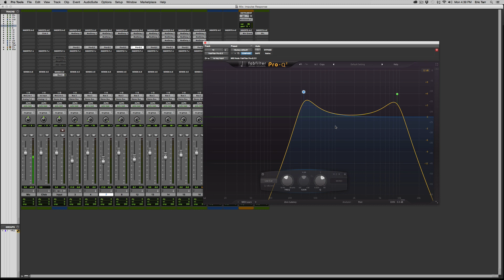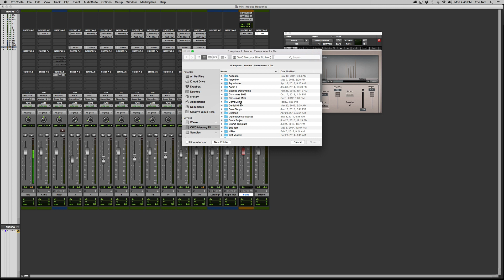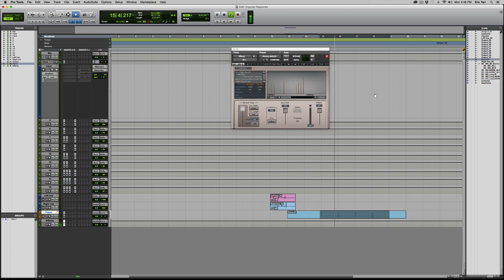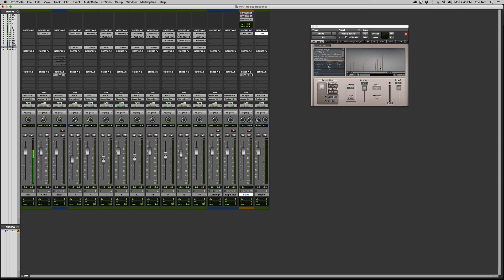Impulse Responses — Part 2 [Analyzing Mixing Effects]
The eighth video in the analyzing effects series from Eric Tarr and the second one on impulse responses.

Transcript excerpt:

Hey, guys. This is Eric Tarr for theproaudiofiles.com.

This is my second video in a two part series where I'm demonstrating how you can measure the processing that takes place within some of your audio effects plug-ins by using an impulse response.

In my first video, I took you through the basic steps that you can follow, where you start out with an impulse response sound file, send it through one of your audio effects, and print the output. After you print the output to a new sound file, you can load that new sound file into a convolution plug-in. Now, that convolution plug-in represents the processing that takes place in your original audio effect.

I also talked about in that video, that this kind of technique works well for some kinds of audio effects, but it doesn't work well for other kinds of audio effects. If you need to get up to speed, make sure to check out that video too.

In this video, then, what I want to do is expand upon that idea and use an impulse response, not just to measure the processing within one audio effect, but actually, to use it to create custom audio effects that I can use in a convolution engine that are not just based on one plug-in, but actually, a combination of many plug-ins.

The thing to know is, as long as I'm using plug-ins that fall in this category that work well with an impulse response – things like equalization and filtering, echo and delay, some kinds of reverb – as long as I just stick with those kinds of plug-ins, I can combine these effects in all different ways. In series, in parallel, and then take an impulse response of the combination of these effects, the entire system, capture one impulse response, load that entire impulse response into a convolution engine, and now, I've essentially created my own, unique kind of effect, where it's pretty much up to your imagination to come up with your own ideas.

So let me show you what I've got here in this session. Just like before, I'm starting out with an input sound file. It's an impulse. The entire sound file has an amplitude of zero, except for one sample here at the beginning.

What I was doing before, if I switch over to my mix window, is I had sent this impulse through some of these effects. Delay, reverb, equalization, that kind of thing. What I've done now is I've made those plugins inactive. Then, what I'm going to do is actually buss this signal from the input on here on Buss 2, over to a bunch of different auxiliary tracks.

So, essentially, these are going to be running in parallel with each other. So I've got a handful of these auxiliary tracks running in parallel. Then, what I've done is I've gone in on each one of these tracks, and inserted different effects. So, I've got some delays, I've got some equalization.

So, now what I can do is send that signal down each one of these auxiliary channels and capture the impulse response of all of these things working together.

So to take you through what I've got, and then I'll print it, you'll be able to visualize it, what I'm going to do is take this input signal – I've essentially got it running over time, where I'm going to have different delays. I've kind of got it organized, so hopefully it will be easy to understand.

I start out right off the bat, and I've got just an eighth note delay. So that's all that's happening here with this individual Mod Delay here. I'm going to take that delay and I'm also going to send it through a low pass filter that has some resonance right here.

So I have it setup kind of based on sixteenth notes in the measure, so that, you know, if I have an eighth note, it's going to be the third sixteenth note in the measure. Then, on my next auxiliary track, I have a dotted eighth note, or essentially, the fourth sixteenth note that would occur in an entire measure.

So nothing else going on here except a digital delay within this particular plug-in. Then, I also send this through another kind of low pass filter with resonance. So I'm doing spectral processing and delay on each one of these channels.

[truncated]